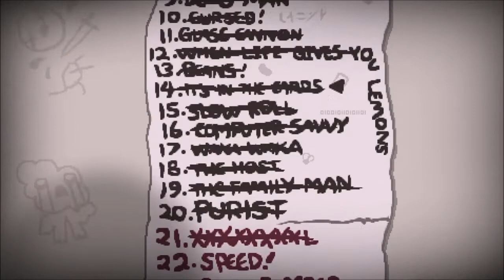Speed Demon | The Binding of Isaac: Repentance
Welcome to challenge week!

Can't get enough of me? I stream every Thursday and Sunday over You should come check me out.